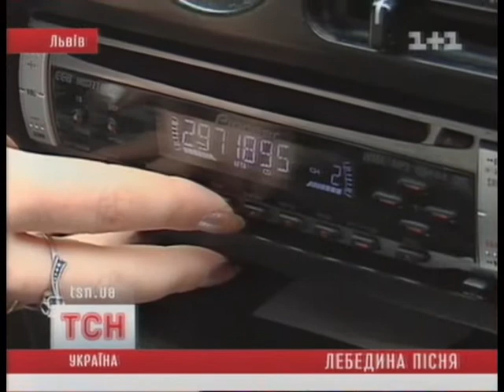ТСН. Cюжет про скасування квот на українську музику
Законопроект "Про внесення змін до закону України "Про телебачення і радіомовлення" (щодо приведення у відповідність із вимогами Європейської Конвенції про транскордонне телебачення до програмної концепції мовлення)", який передбачає скасування обов'язкової 50-відсоткової квоти на українську музику в ефірах пройшов перше читання. Що про це думають українські виконавці?

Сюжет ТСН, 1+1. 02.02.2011